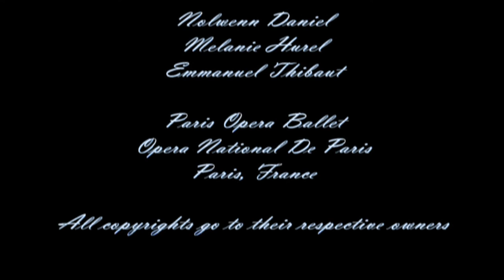Paquita Pas de Trois (Daniel, Hurel, Thibaut)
Ludwig Minkus,
Edouard Delvedez

Choreography:
Pierre Lacotte after
Marius Petipa, Joseph Mazilier

Paquita
Pas De Trois

Nolwenn Daniel
Melanie Hurel
Emmanuel Thibaut

Paris Opera Ballet
Opera National De Paris
Paris, France